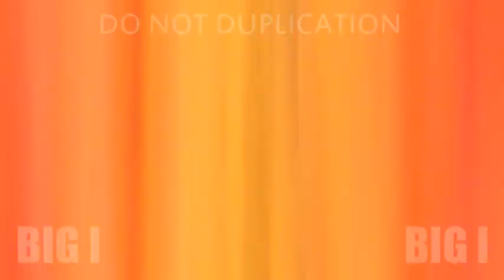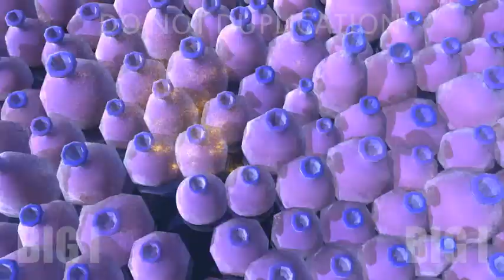[NVR]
S3D Animation